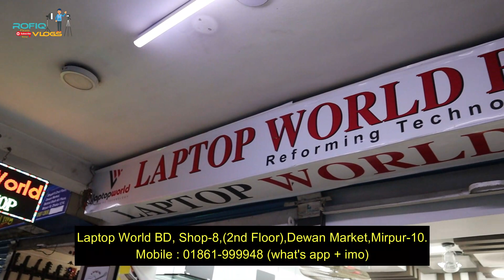মার্টেক চ্যালেঞ্জ দামে Used ল্যাপটপ কিনুন😱Buy Used Laptop @Laptop World BD🔥Rofiq Vlogs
Laptop World BD
Shop-08,(2nd Floor), Dewan Market,
Mirpur-10, Dhaka-1216
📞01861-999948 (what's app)